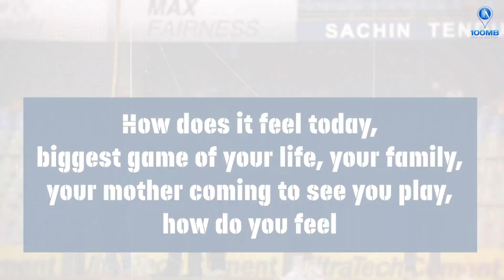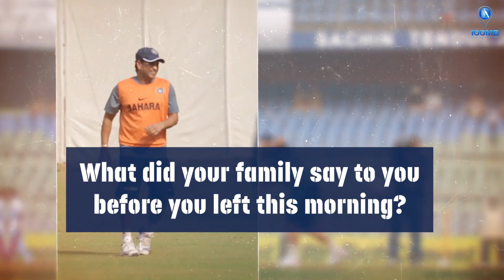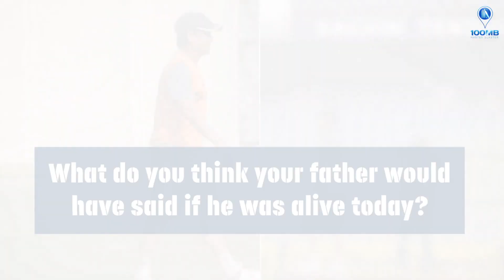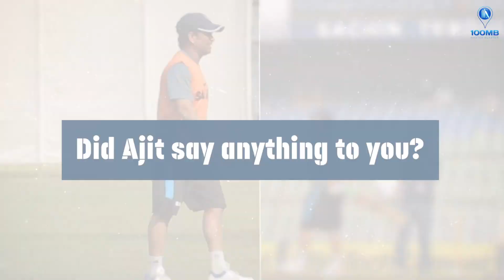Sachin Tendulkar's Last Test: Chatting while on my way to Wankhede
Finally, the day came when my last Test would begin. Travelling from my home in Bandra to Wankhede Stadium in South Mumbai gave me some time to gather my thoughts. I spoke about the reactions of my wife & my family, Ajit's contribution and whether I'd lived my dream and would I like to live the same life all over again.